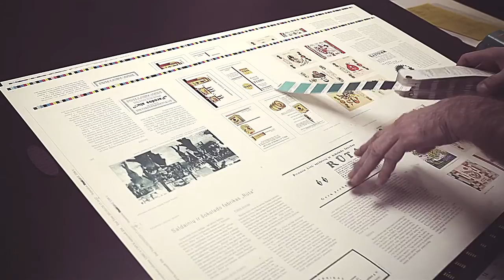Tarpukario Lietuvos reklama in progress